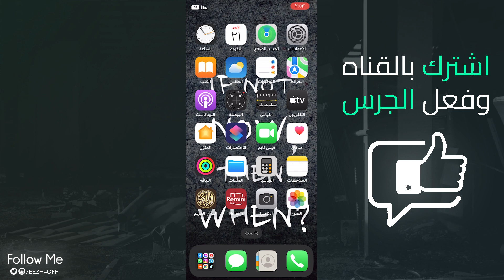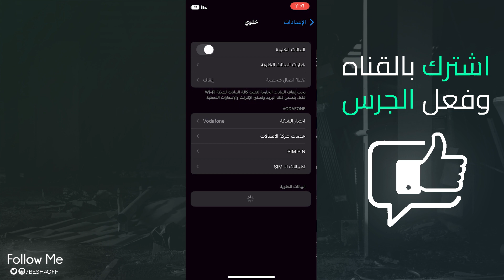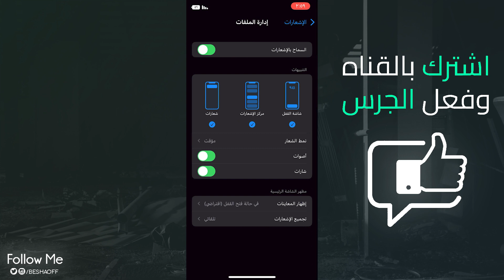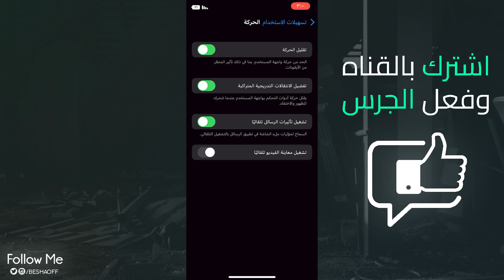زيادة عمر البطارية للايفون | تحسين اداء بطارية الايفون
في الفيديو طرق فعالة لتحسين عمر بطارية الايفون وتحسين أدائها، وأهمية الحفاظ على عمر البطارية وكيفية تقليل استهلاكها، وشرح بعض الإعدادات التي يجب تغييرها لتحسين أداء البطارية.
وعدة نصائح وحيل لتوفير البطارية، مثل تقليل سطوع الشاشة وتعطيل الوضع الليلي وتقليل استخدام التطبيقات التي تستهلك الكثير من البطارية.
في هذا الفيديو  :
زيادة عمر بطارية الايفون.
كيف ازيد بطاريه الايفون.
ضبط اعدادات بطاريه الايفون.
زيادة عمر البطارية للايفون ios 16.
كيف تزيد بطاريه الايفون.
بطارية الايفون تخلص بسرعه.
اكثر شي يستهلك بطارية الايفون.
كيف يتم الحفاظ على بطارية الايفون.
هبوط بطارية الايفون.
نصائح للحفاظ على بطارية الايفون.
الحفاظ على بطارية الايفون.
ازاي احافظ علي بطارية الايفون.
حل مشاكل بطارية الايفون.
تحسين أداء بطارية الايفون.
توفير البطارية في iPhone.
تحسين اداء بطارية الايفون.